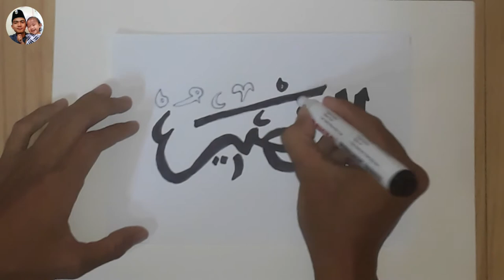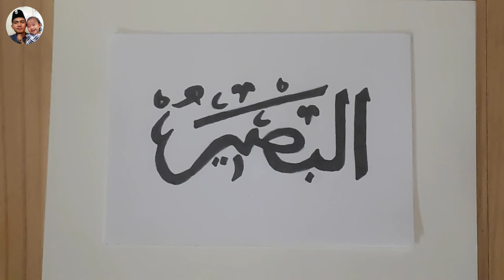KALIGRAFI ASMAUL HUSNA AL-BASHIR (MAHA MELIHAT)